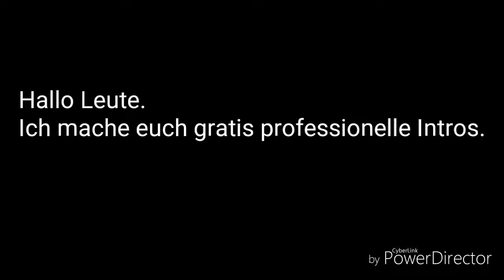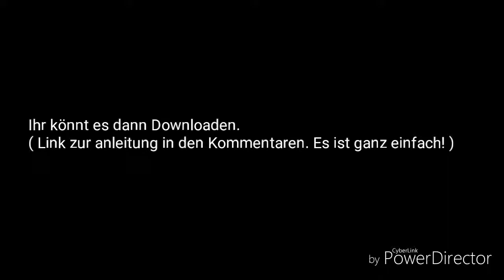PROFESSIONELLE INTROS 4 FREE